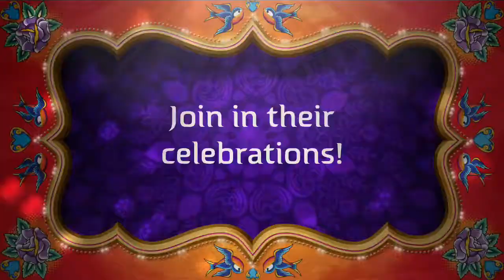Wedding Celebrations Trailers Fun Videos Marbella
Wedding Celebrations Trailers Fun Videos Marbella send us your video clips and we will create your trailer